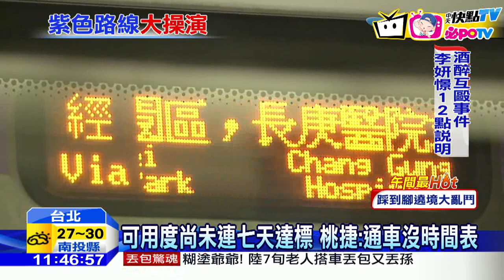20161031中天新聞 機捷拚年底通車？ 桃捷：沒有時間表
桃園捷運公司，上午在機捷A1台北站，舉辦多重災害模擬演練，動員上百名人力，北市警消也來支援，模擬過程逼真，不過針對年底到底能不能通車，桃園捷運公司強調，目前每天都在試車，但運轉可用度，並未連續七天達標，通車沒有時間表。